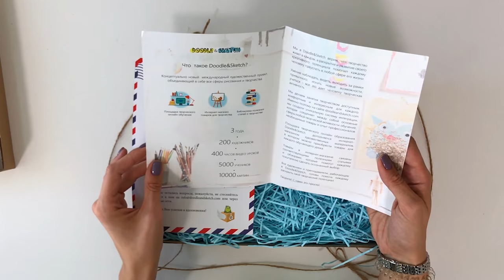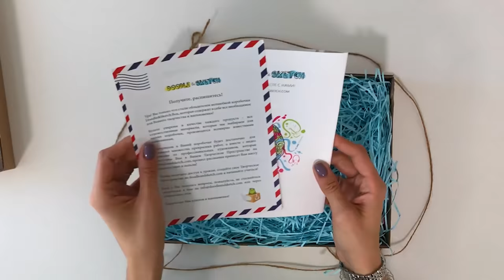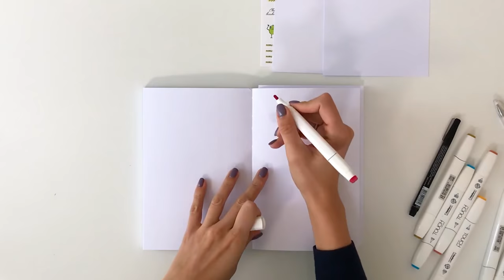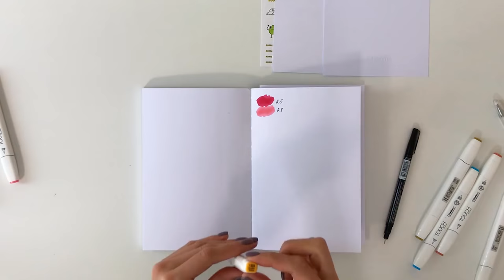Вероника Комякова - обзор коробочки Doodle&Sketch Box (ноябрь 2018)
НАБОР МАТЕРИАЛОВ ИЗ КОРОБОЧКИ: